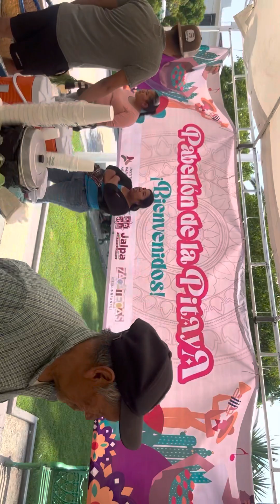comiendo pitayas en jalpa zacatecas